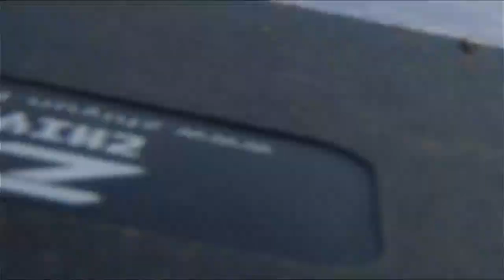FC Leopards vs. Chattanooga United